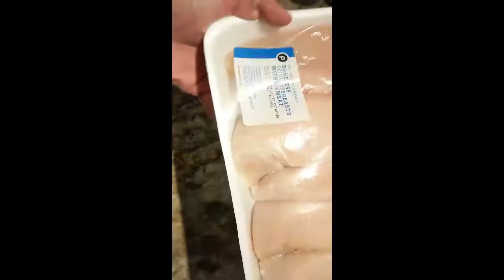Slapping Chicken Cutlets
I prove to Meemaw that chicken cutlets can, in fact, produce audible slapping.